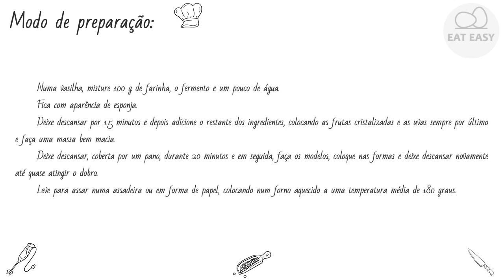PANETONE BONITO!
Canal de ajuda:
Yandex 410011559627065